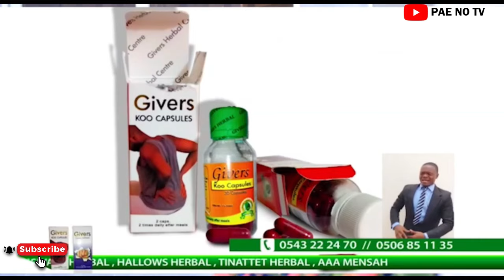Shatta Wale reacts to Serwaah Amihere after leaked video from boyfriend, fires Henry & Police